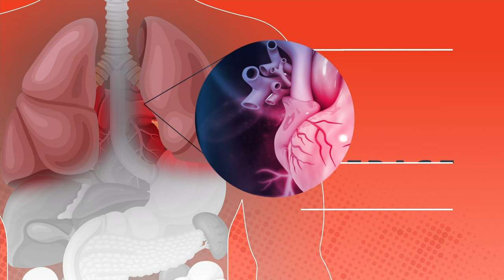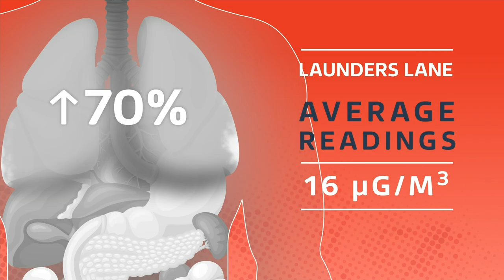London's Secret Illegal Fire | A Toxic Waste Scandal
The illegal rubbish dump that's been on fire for over 10 years, and the authorities that don't want you to know about it.

[Credit: Sam Holder & ITV News]

This video sheds light on the shocking truth of an illegal landfill site in East London that has been on fire for a decade. Containing 60ft chasms of burning trash and emitting fumes so toxic it's harming local residents, this entirely solvable environmental disaster falls between multiple jurisdictions, each looking the other way, and the worst part is, you probably have never even heard about it...

Special thanks to Sam Holder.